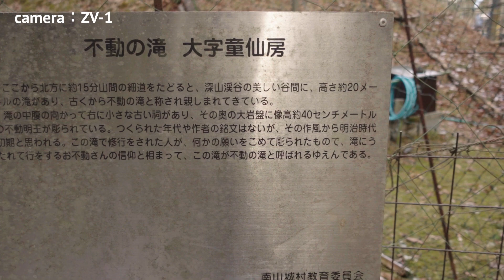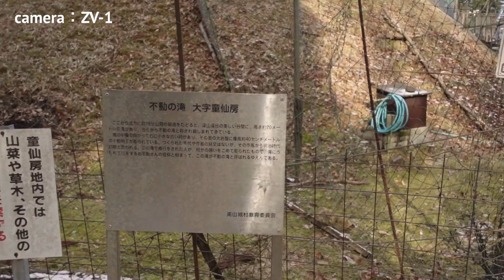Y.Y Cinema Vlog MARUTA Side ZV-1で行く、南山城村童仙房〜野殿でむらドライブ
■Podcast「村から見る世界」